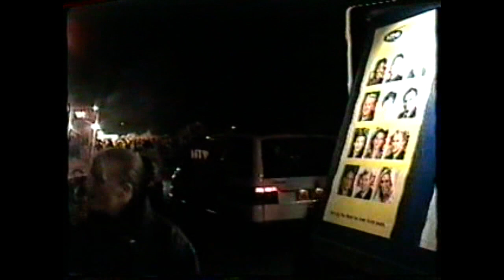North Petherton Carnival 1999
North Petherton Carnival procession 1999. Footage filmed by myself and transferred from VHS to digital in 2020.

Entries in this video:
Zig Zag JCC
Domino CC
Hot Rock CC
HTV
Gemini CC
George Brimacombe
Willhoos CC
Globe CC
Pentathlon CC
Stan Collis
Masqueraders CC
Sidvale CC
Aliens CC
Wills CC
Young at Heart CC
Westonzoyland CC
Crusaders CC
Gremlins CC
Cavaliers CC
Griffens CC
Harlequin CC
Prattens CC
Mendip Vale CC
Ramblers CC
Centurion CC
Wick CC
Huckyduck CC
Marketeers CC
Vagabonds CC
Merlins CC
Plus some unidentified entries.